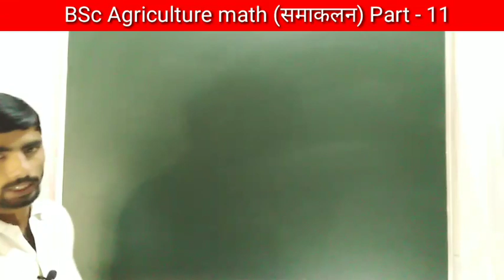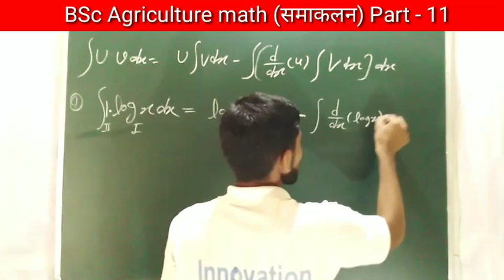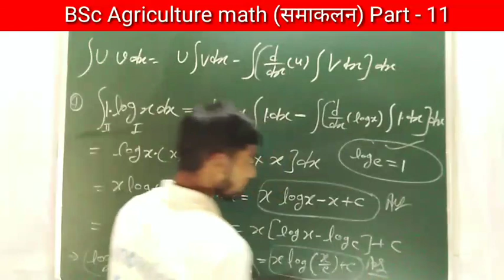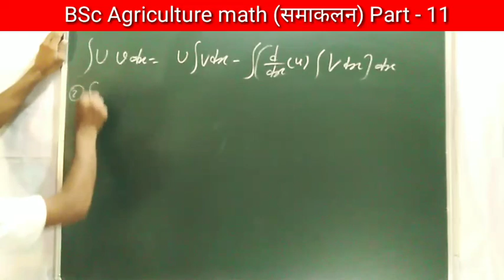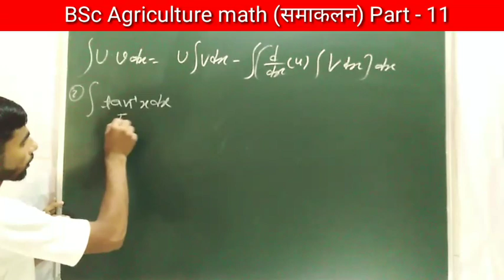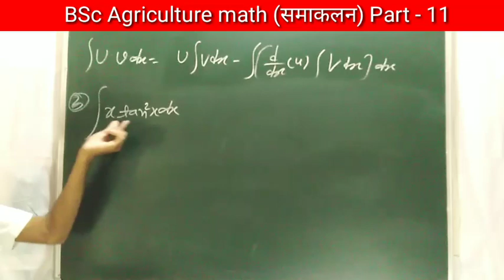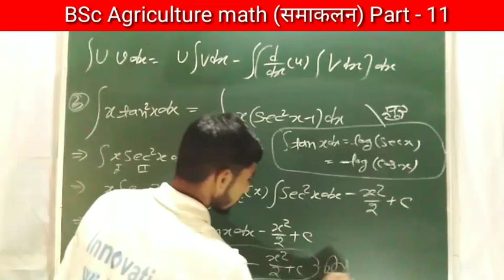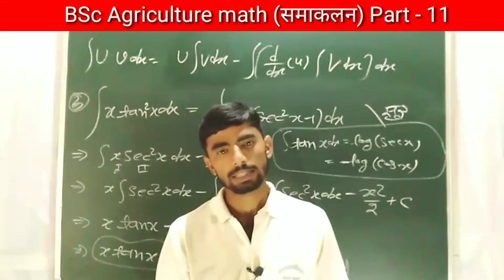BSc Agriculture math | समाकलन | Integrals | Part - 11 | BSc Math - by Roshan sir | 2019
BSc Agriculture math,

BSc Agriculture की math की क्लास,

Bsc Agriculture की math की समाकलन की क्लास,

BSc Agriculture की math की समाकलन की क्लास - 11,

BSc Agriculture math by roshan sir 2019,

अवकलन ki class,

BSc Agriculture की math समाकलन in hindi,

BSc (Hons) Agriculture part - 1 की math की क्लास,

BSc Agriculture की समाकलन की क्लास,

BSc (Hons) Agriculture part - 1 के लिए समाकलन (Integrals) Math की क्लास,

समाकलन की math की क्लास BSc के लिए.

समाकलन (Integrals) की क्लास BSc के लिए.

Math की क्लास BSc Agriculture के लिए.

Integrals (Math) की क्लास BSc Agriculture के लिए.

BSc Agriculture के लिए समाकलन की क्लास.

BSc के लिए Integrals की math की क्लास.

BSc Agriculture के 2017-018 (SECTION - 2) के पेपर solved की क्लास.

BSc के लिए math ki class.

BSc Agriculture के 2017-018 के पेपर solved की क्लास.

BSc Agriculture के पेपर में पूछे गए प्रश्न की क्लास.

BSc Agriculture की class.
BSc की math की क्लास.
Paper solved की क्लास BSc Agriculture के लिए.

BSc Agriculture की math की क्लास BY - Roshan sir.

👉 यदि अभी तक आपने Innovation-wifi-study को Subscriber नहीं किया है तो अभी करे क्योकि अब Govt. Job के लिए हो जाओ Ready आपके फोन में है Innovation-wifi-study ¦¦¦

👉 जल्द ही Innovation-wifi-study चैनल pr live क्लास होगी

👉  Account Detail

Name : Sandeep
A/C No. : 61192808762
IFSC : SBIN0031522